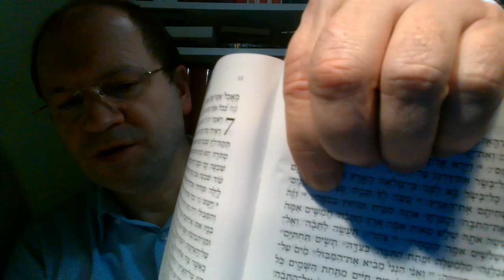Wieczne bezpieczeństwo wierzącego 17, Czego uczy Biblia w 1 Mojżeszowej 7,16 Zielone Niwy